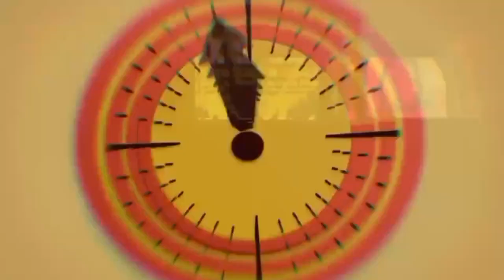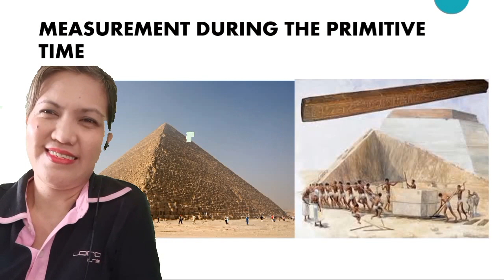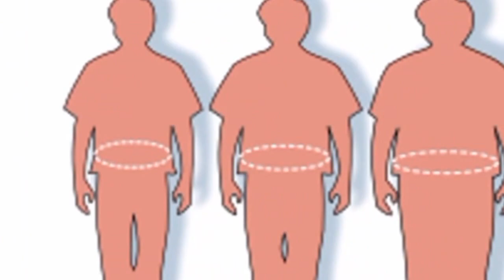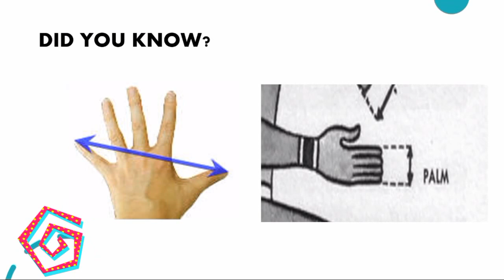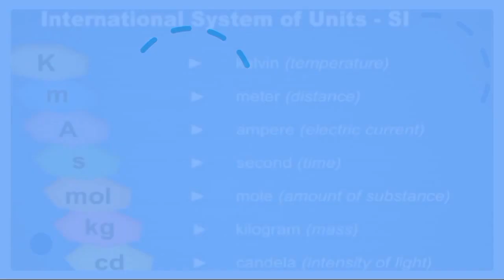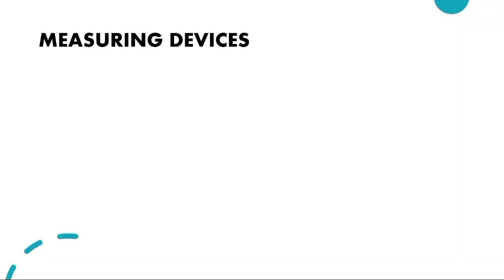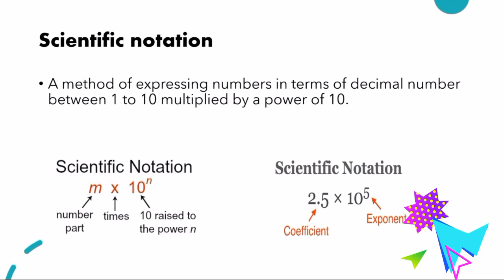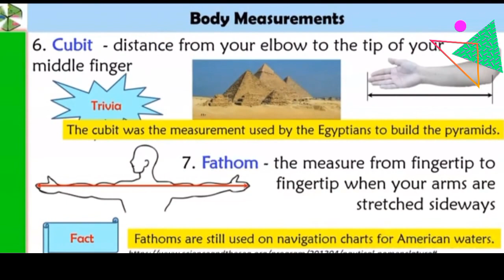MEASUREMENTS|TRIVIAS AND FACTS|TEACHER JANEELI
MEASUREMENTS
WHAT IS MEASUREMENT
Trivia's and Facts about measurements.
HISTORY of  measurements
What do we measure?
Importance of Measurement
Measuring devices

math for grade7

fb page.. Only Teacher jane ruedas
fb... JaneEli pineda ruedas
IG.   JaneEli Ruedas
tweeter. 💕💕💕💕